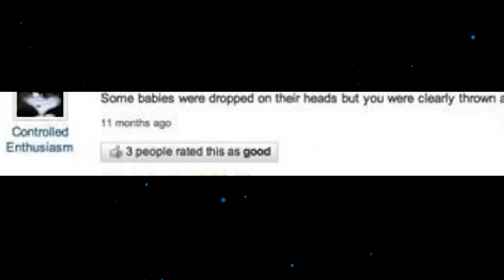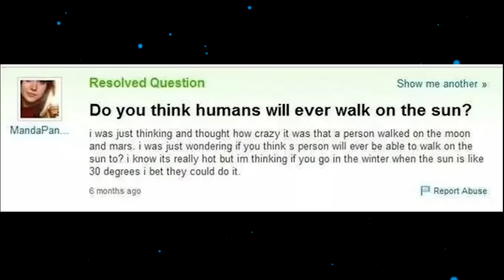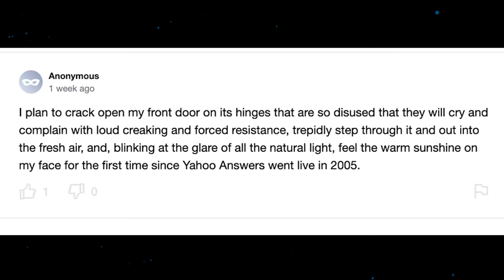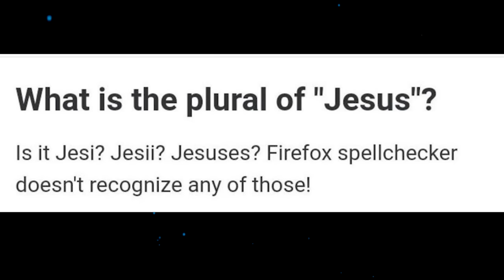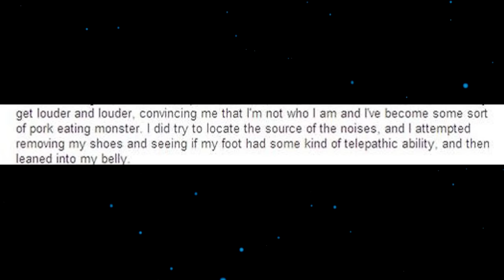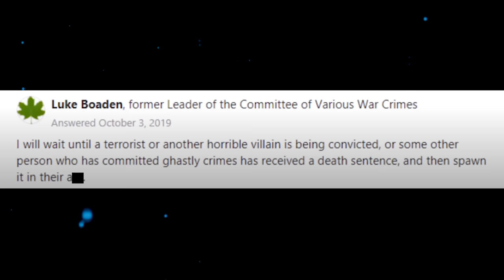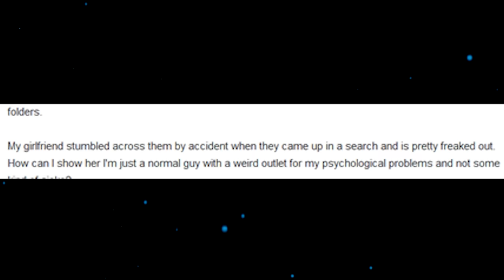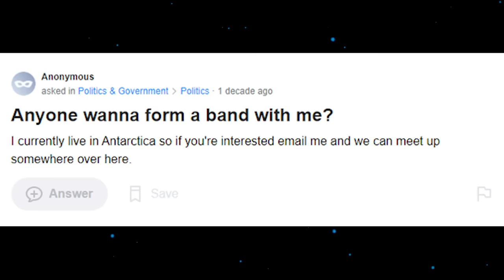YahooAnswers - Most ABSURD Questions...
Links:
►r/yahooanswers